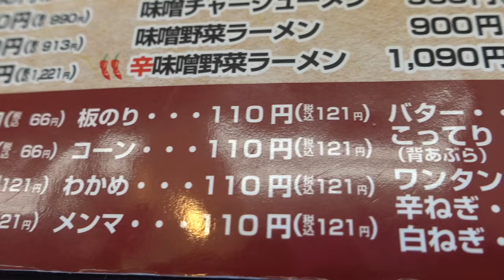【ラーメン ばんだい】NO.２ 人気のねぎ味噌ラーメンを食す ＃1361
ラーメン　ばんだい　新鎌ヶ谷店　3年ぶりの訪問　周りはラーメン激戦区に変貌　そん中で頑張っていました。